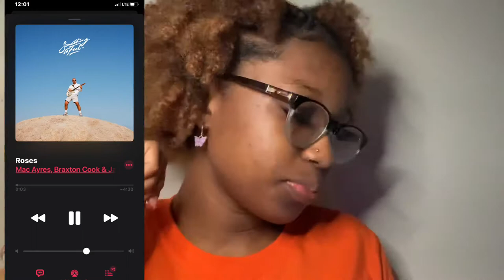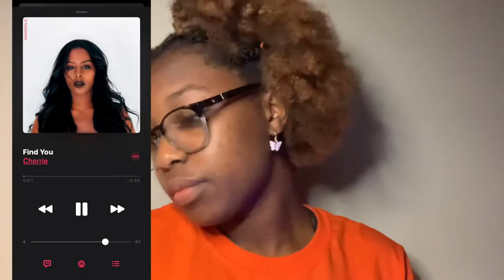chill playlist 🥶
heyyy it's ashley

q&a:
camera: iphone xr
editing: imovie and phonto
age:17